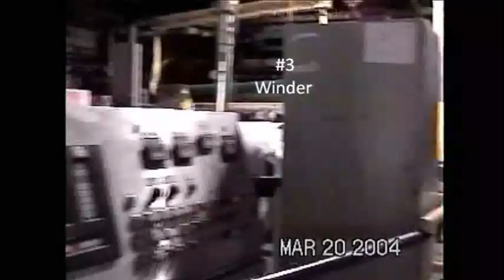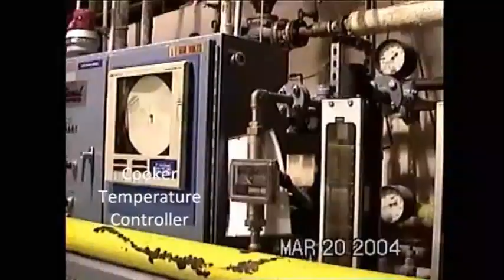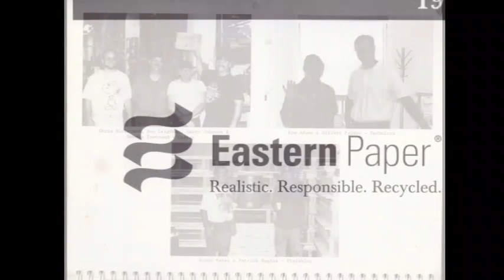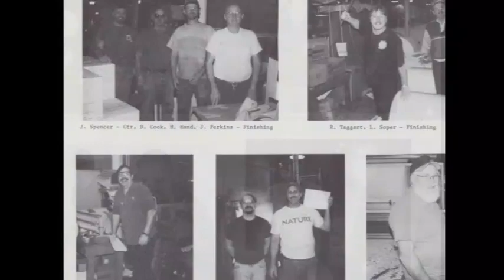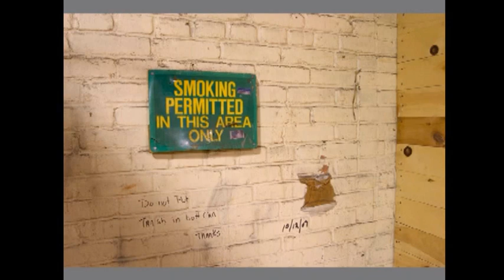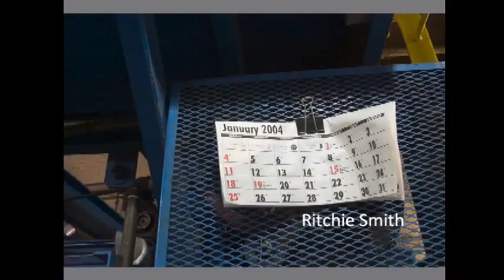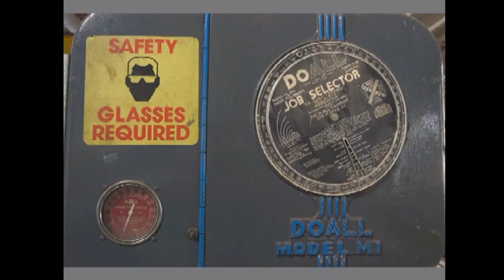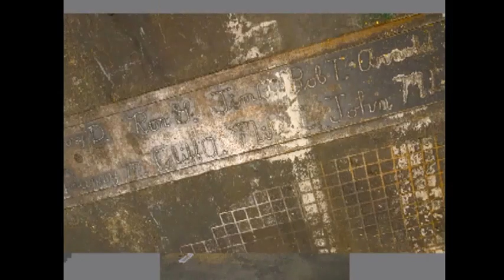8 11 2014 Title 01 014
Eastern Fine Paper after closing in 2004